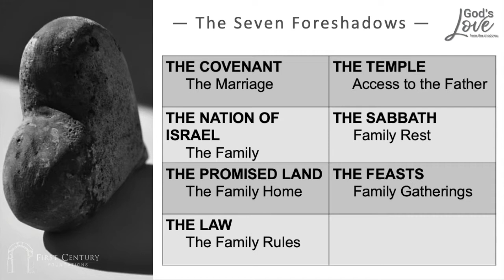Part 2 "Connecting the Dots" with Gene Binder - The Foreshadow of Covenant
In part 2 of our series with Gene Binder, Gene uncovers the foreshadow of God's covenant with Abraham and how it is a picture of a marriage that looks ahead to fulfillment in Yeshua and ultimately consummation at the Marriage Supper of the Lamb!

FCF partners Christians supporting Israel with ministries in Jerusalem and many other parts of the country of Israel. We are a charity whose mission is turning hearts around the world towards the land, people and God of Israel.